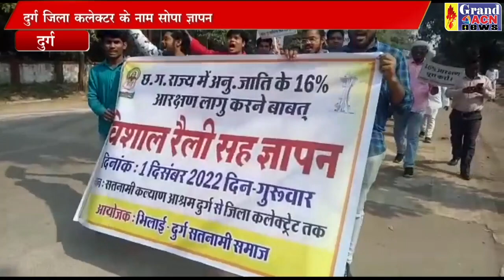अनुसूचित जाति का आरक्षण 16 प्रतिशत सुनिश्चित करने सतनामी समाज के बैनरतले निकाली रैली NASEEM FARUKI